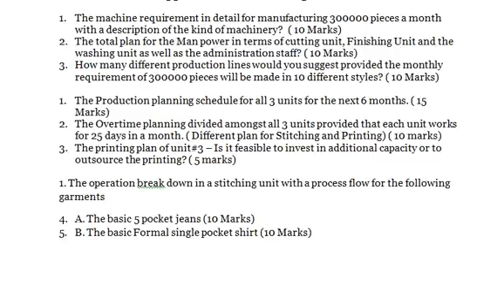How many different production lines would you suggest provided the monthly requirement of 300000 pie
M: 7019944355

Apparel Production Management
1. The machine requirement in detail for manufacturing 300000 pieces a month with a description of the kind of machinery?  ( 10 Marks)
2. The total plan for the Man power in terms of cutting unit, Finishing Unit and the washing unit as well as the administration staff? ( 10 Marks)
3. How many different production lines would you suggest provided the monthly requirement of 300000 pieces will be made in 10 different styles? ( 10 Marks)

1. The Production planning schedule for all 3 units for the next 6 months. ( 15 Marks)
2. The Overtime planning divided amongst all 3 units provided that each unit works for 25 days in a month. ( Different plan for Stitching and Printing) ( 10 marks)
3. The printing plan of unit#3 – Is it feasible to invest in additional capacity or to outsource the printing? ( 5 marks)

1. The operation break down in a stitching unit with a process flow for the following garments
4. A. The basic 5 pocket jeans (10 Marks)
5. B. The basic Formal single pocket shirt (10 Marks)